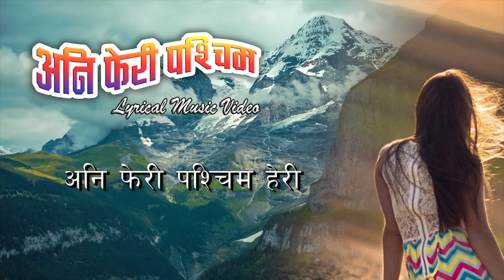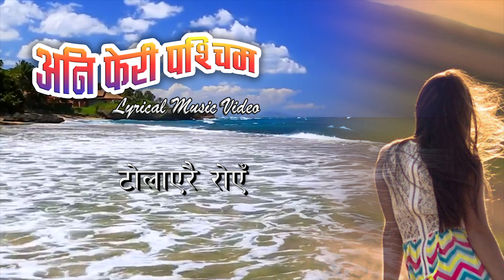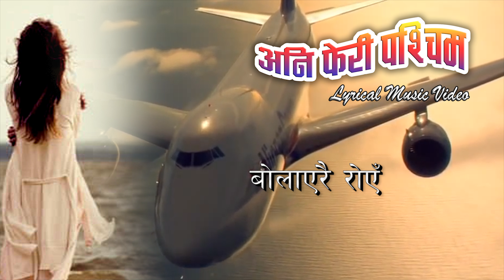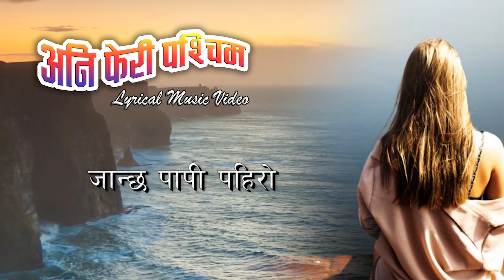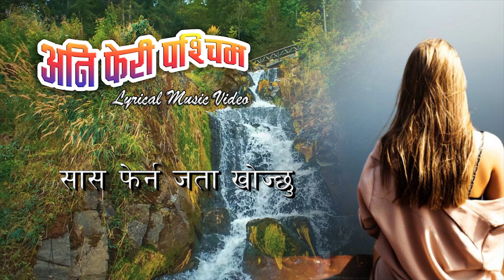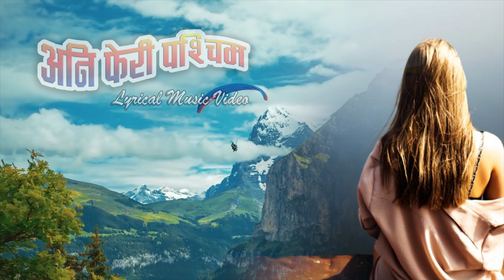New Nepali song by Damber khapoong/ laxman Rasaily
This song is penned by lyricist Laxman Rasailee composed by Damber Khapoong, melodiously sung by Melina Rai , arranged by Udayraj Poudel and  mixed and mastered by Prakash KC dreams studeo .